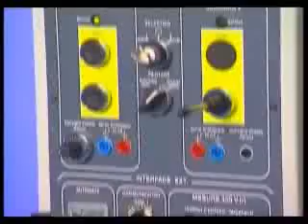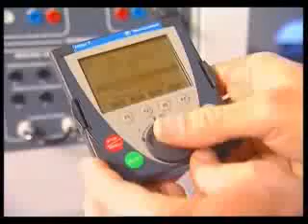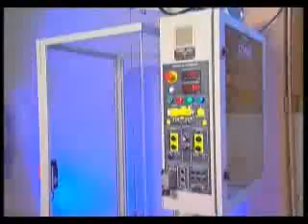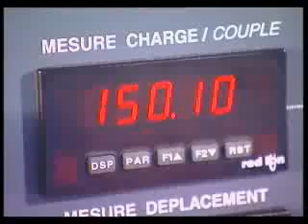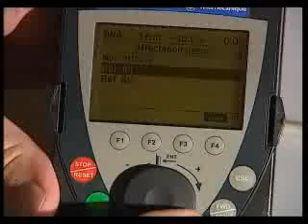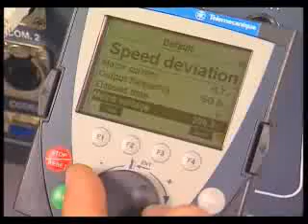Schneider Electric Altivar 71 Hoisting Applications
The controller card inside Schneider Electric's Altivar ATV71 drive includes ready-to-use dedicated hoisting functions:

- Anti-crab function to synchronise gantry crane movement
- Accurate anti-sway function to avoid uncontrolled load movements and speed up handling
- Slewing control function for smoother rotations

Prevent incidents and reduce maintenance
- CANopen communication bus allows preventive maintenance through real time tracking of component usage.
- An immediate incident register enables you to quickly diagnose problems, prevent components failure and anticipate the need for possible replacement components.

For more information on Altivar 71 drives, please visit Steven Engineering